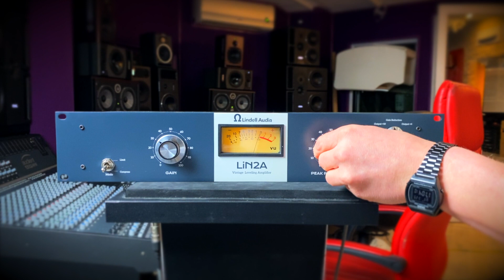Lindell Audio LiN2A Vintage Leveling Amplifier | No Talking Demo Review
Profitez de cette vidéo pour écouter qq exemples audio du Lindell Audio LiN2A Vintage Leveling Amplifier, un compresseur / limiteur type LA2A plus abordable.

Compresseur optique à lampes
Lindell Audio a méticuleusement conçu le LiN2A pour reproduire fidèlement la qualité tonale et la facilité d’utilisation d’un des processeurs de dynamique les plus répandus de ces 60 dernières années. La simplicité du schéma de commande du Lin2A masque sa polyvalence. Grâce à son élément optique Black Lion T4BLA de qualité supérieure, il peut sans effort fournir un lissage de niveau transparent pour les voix soyeuses… ou ajouter un peu de mordant et de poids aux pistes de basse et de kick.

La compression de type ‘2A’ abandonne les commandes conventionnelles de ratio, d’attaque et de relâchement des autres compresseurs au profit d’une simple interface à deux boutons dont la réactivité dépend du programme. En bref : vous ne pourriez pas le faire sonner mal si vous essayiez.

Le Lindell LiN2A : 60 ans d’histoire dans votre studio, aujourd’hui.

- Composants de haute qualité et transformateurs Cinemag fabriqués aux USA
- Avec élément optique Black Lion Audio T4BLA
- Modes de contrôle commutables entre compression et limitation
- Contrôles de gain d’entrée et de réduction de crête
- VU-mètre étalonnable pour des informations sur le niveau ou la réduction de gain
- Entrée/sortie sur Jack TRS 6,3 mm symétrique
- Format 19″/2U
- Dimensions (H x L x P): 88 x 438 x 250 mm

Studio Dealers est distributeur français officiel de la marque Lindell Audio.
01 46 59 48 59
101 rue Alexandre Dumas
75020 Paris